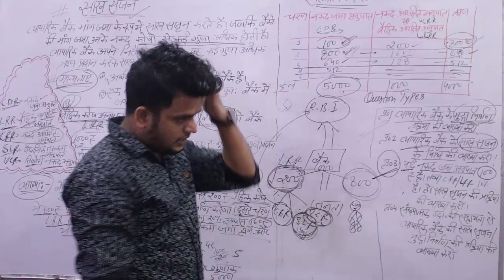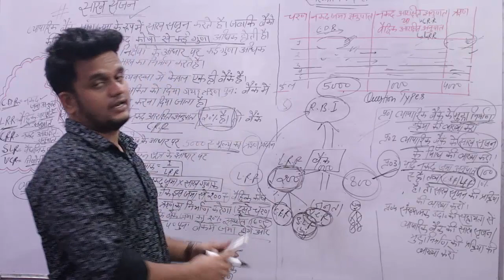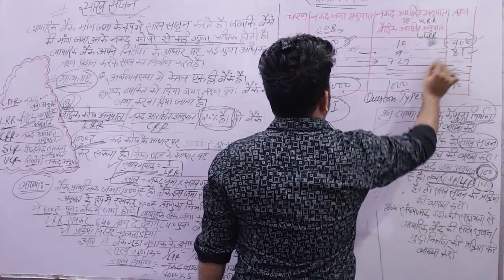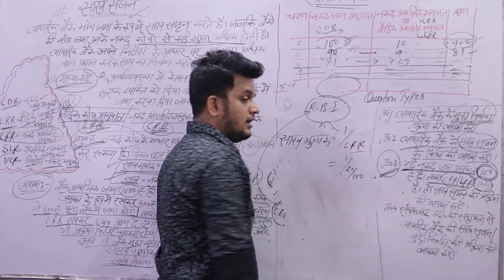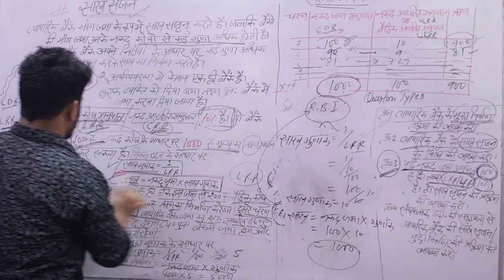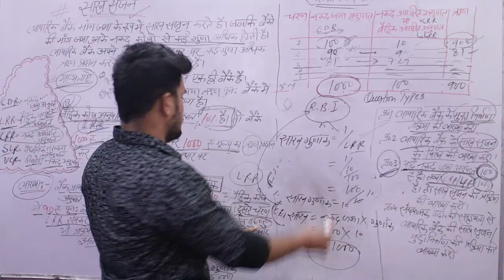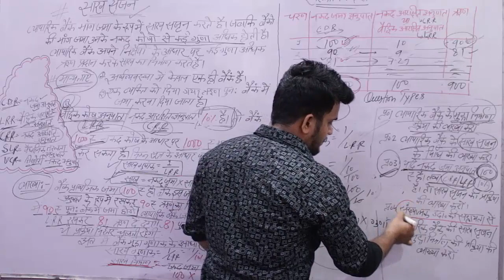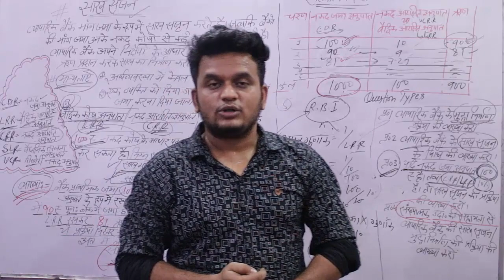Class-12 Economics अर्थशास्त्र ch-5 बैंकिंग( भाग-#4 )/Part-#4 Banking, Macro chapter-5(Part-4)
Macro Chapter-4 money(मुद्रा )

नमस्कार मित्रों

यह मेरी हिंदी मीडियम को समर्पित विडिओ है ! इस वीडियो में हम बात करेंगे
 समष्टि (कक्षा-12 ) के  अध्याय :-#5 की जिसका नाम बैंकिंग है
इसमें हम

:-साख सृजन क्या है.. . ?
:-व्यापारिक बैंक साख सृजन कैसे करता हैं
:-साख सृजन का question कैसा आता है एग्जाम मे /
:-और बैंक के चैप्टर से संबंधित अन्य बातों पर चर्चा करेंगे /

धन्यवाद /

If you want to join my classes
so well currently i am teaching in GLORIOUS_EDUCATION

Office Address:- D-350 Inder Enclave Phase-1 Kirari Sulemaan Nagar New Delh-110086
                             (Near Naveen Public school)
           Branch 1:-Main Mubarak Pur Road, Inder Enclave Phase-2 New Delhi-110086
                            (Near Aggarwal Sweet corner)
          Branch-2:- F-130 Inder Enclave Phase-2 kirari suleman nagar new delhi 110086
                            (Near Baldev International School)